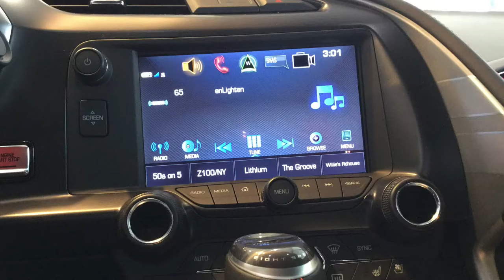Chevy Corvette Grand Sport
History And Intro Of The Chevy Grand Sport
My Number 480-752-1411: